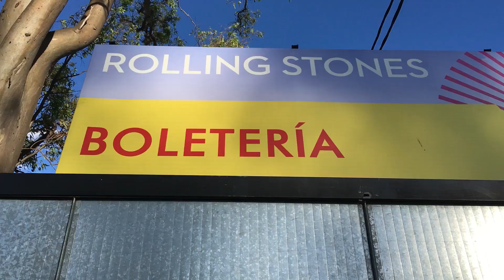Day 9. Rolling Stones live in Montevideo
A video summary from the Rolling Stones concert in Montevideo, Uruguay on 16-Feb-2016.